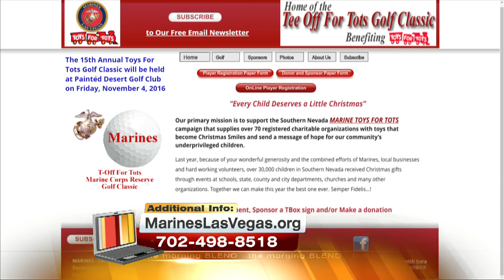Toys For Tots Golf Classic 7/5/16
The 15th Annual Marines Toys for Tots Golf Classic will take place on November 4, 2016 at Painted Desert Golf Club. Early bird registration is $100 until September 30 and $125 after.